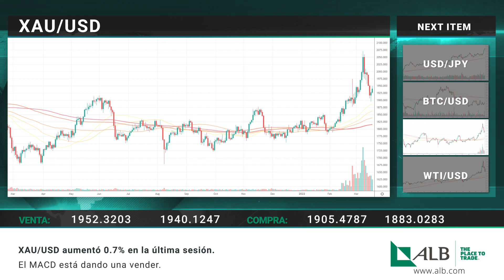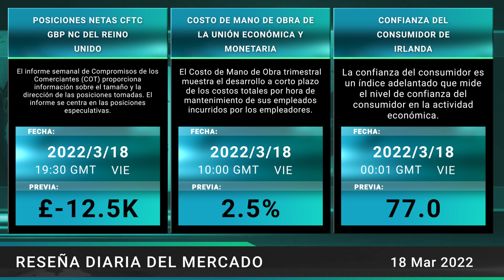Reseña Diaria Del Mercado, ALB Limited 18-03-2022.mp4